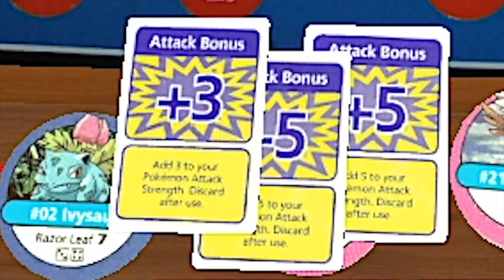Most Powerful Attack in Pokémon Master Trainer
What happens when a Pokémon breaks their limits?